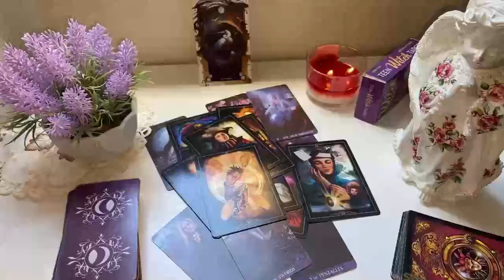AQUARIUS SOMEONE TELLS YOU SOMETHING IN HOURS THAT YOU ARE NOT GOING TO BELIEVE😱🔥 AUGUST 2024